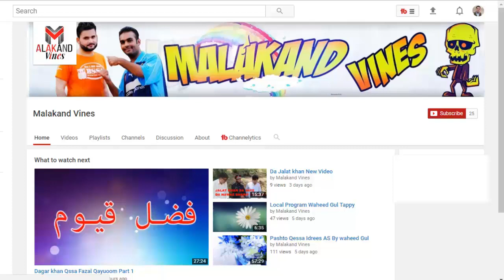Pashto new songs 2018 |Qessa Gul Zareena Waheed Gul pa awaz